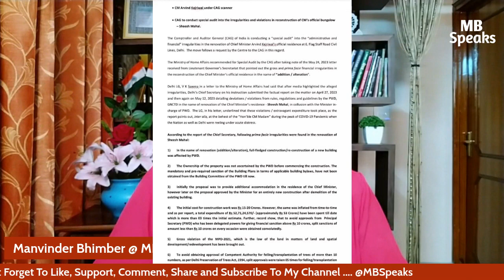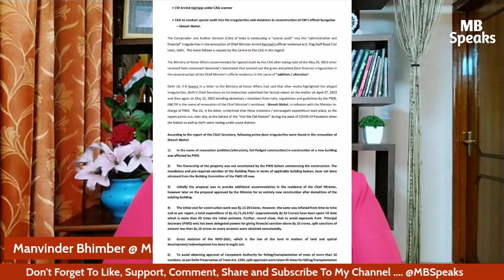kejriwal अब की बहुत बुरी तरह फंसे। मोदी सरकार का शिकंजा।MBSpeaks | Manvinder Bhimber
शीशमहल का ऑडिट